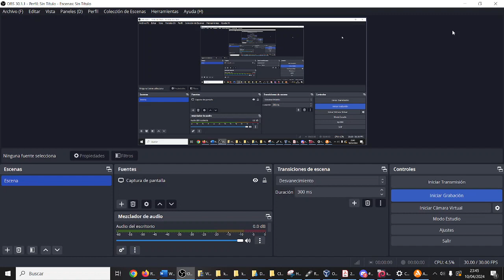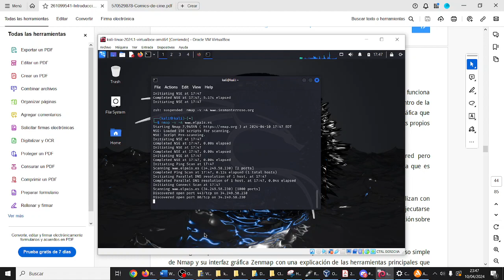nmap Kali Linux Introducción TIC ESO Bachillerato IES Monterroso